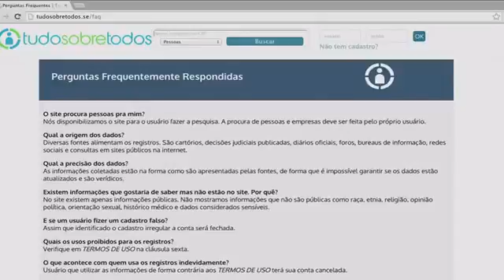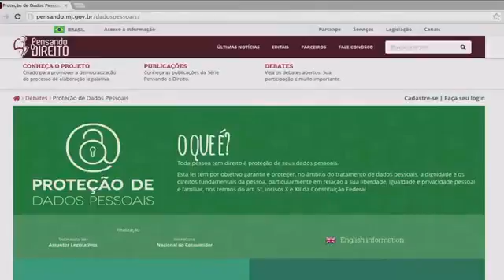MPF consegue liminar que bloqueia acesso ao site 'Tudo para todos'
Renato Leite Monteiro concedeu entrevista para a TV Brasil sobre o site Tudo Sobre Todos.